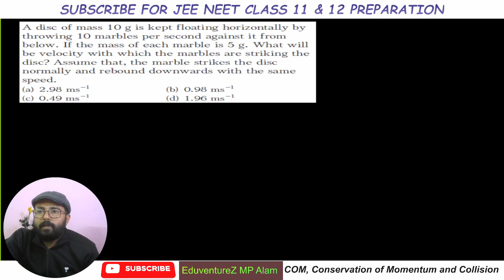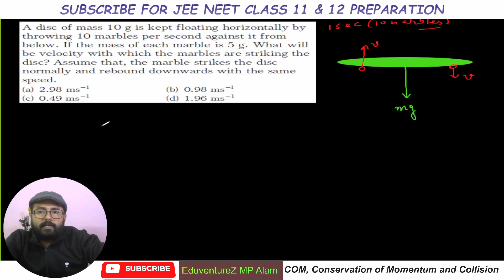A disc of mass 10 g is kept floating horizontally by throwing 10 marbles per second against it from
00:00 A disc of mass 10 g is kept floating horizontally by throwing 10 marbles per second against it from below. If the mass of each marble is 5 g. What will be velocity with which the marbles are striking the disc? Assume that, the marble strikes the disc normally and rebound downwards with the same speed.(a) 2.98 ms−1 (b) 0.98 ms−1(c) 0.49 ms−1 (d) 1.96 ms−